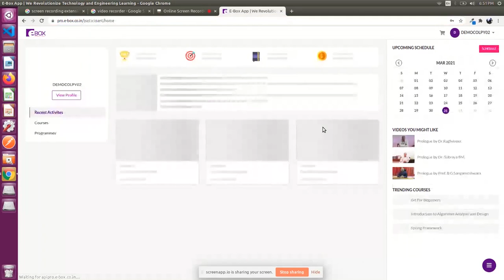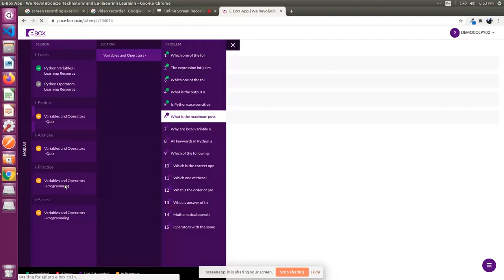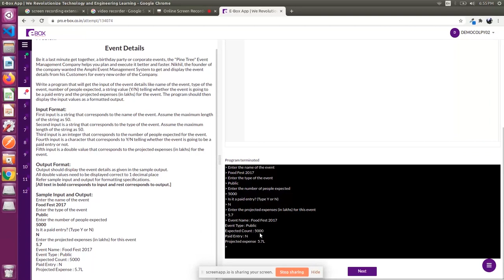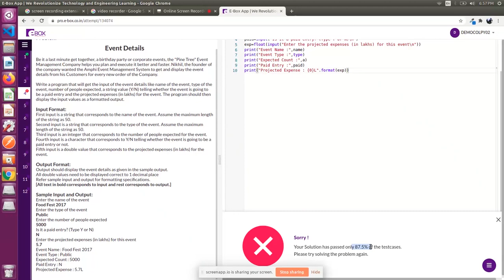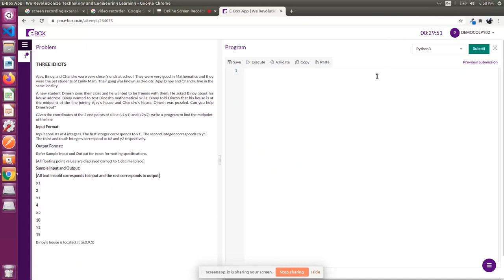E- Box and Commonwealth of Learning - Python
Problem Solving, Data Structures and Algorithms through Python
in collaboration with Commonwealth of Learning